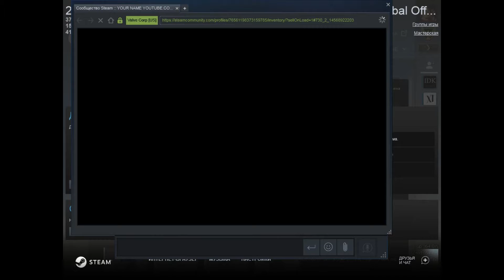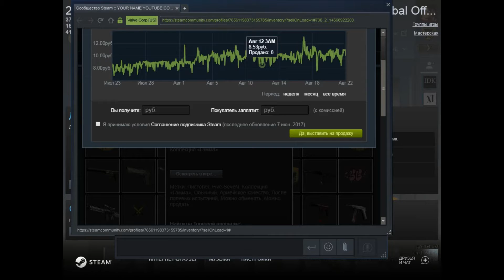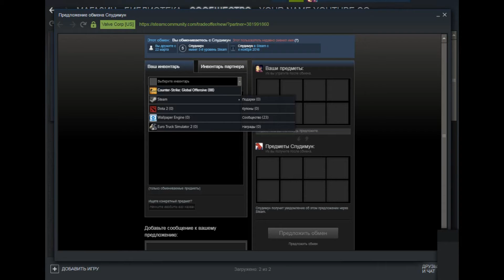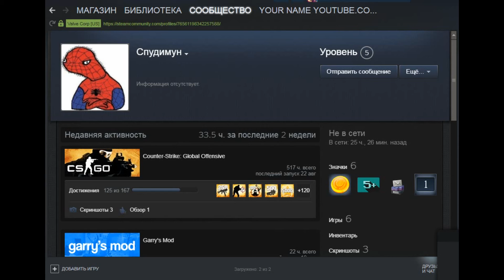играем 1 на 1 в CS GO !!! ЗВОНИМ В ХОГВАРДС ИЗ ЗА МАГИИ НЕ В ХОГВАРДСА!!!